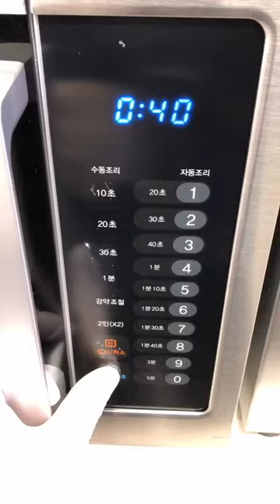korean convenience store bread and drink combo meal